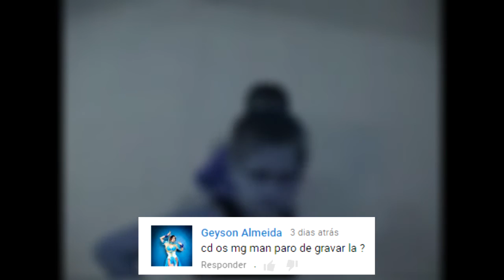Craftlandia Minigames #12 - Novos minigames e primeira vitória do canal!